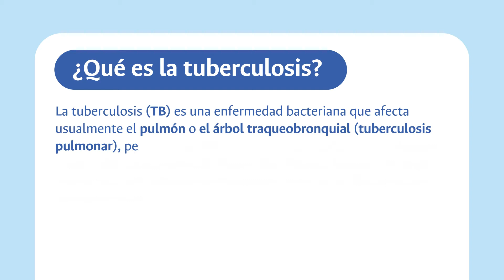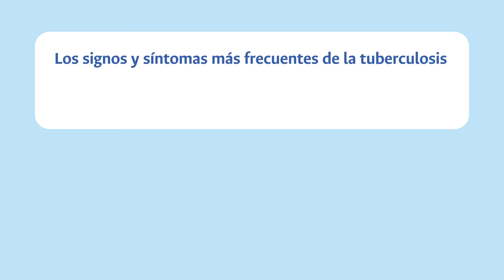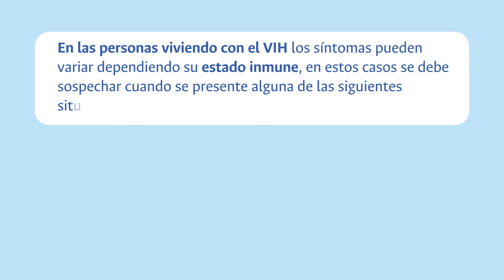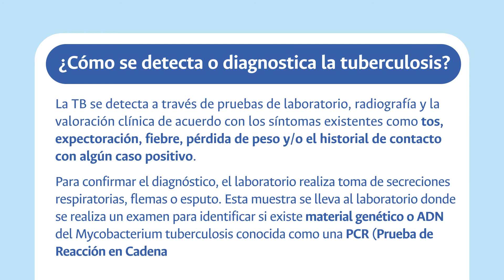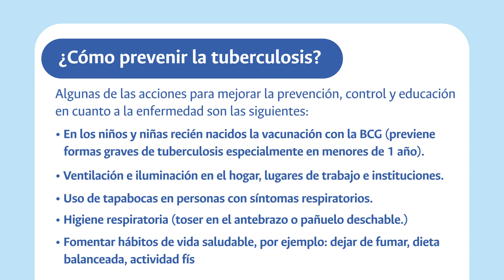Conozca qué es la tuberculosis y la forma en que puede prevenirla.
En el marco de la implementación del Modelo de Salud enfocado en la gestión del riesgo, basado en la gestión del conocimiento; Unisalud informa a sus usuarios sobre la tuberculosis, una enfermedad prevenible y controlable.